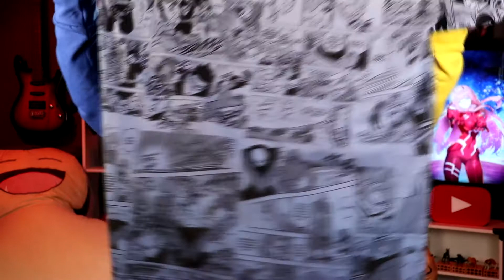ONDE COMPRAR CAMISAS E ACESSORIOS DE ANIMES BARATO - Veja antes de comprar!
ONDE COMPRAR CAMISAS E ACESSORIOS DE ANIMES BARATO - Veja antes de comprar! Como comprar CAMISAS E ACESSORIOS na internet com frete gratis e com promoçoes incriveis. CAMISAS E ACESSORIOS normalmente nao sao baratos mas nesse video vou te ensinar um site seguro pra comprar todas suas CAMISAS E ACESSORIOS de animes.

SE GOSTOU DO VIDEO CLIQUE NO JOINHA, DEIXE UM COMENTARIO e E SE
Tmj FAMILIA 😉

ECONOMIZAR DINHEIRO 😎 SIGAM-ME OS BONS

PLAY LISTS ( )
Oi 😃!!! Seja bem vindo ao Canal SUPER DESCONTOS que tem como objetivo de levar um conteúdo de qualidade Pra você !!! Fique a vontade a CASA e sua 😁😁😁 .